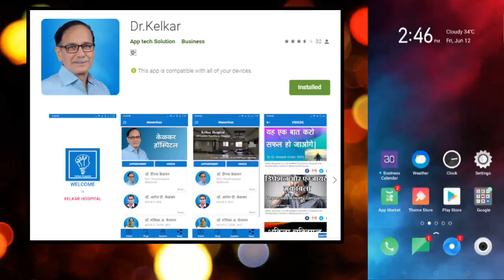Corona-19 - Third Wave | Dr. Deepak Kelkar (MD,MBBS)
Corona-19
Covid-19
• Psychiatrist
• Hypnotherapist
• Psychotherapist,
• De-addiction Specialist
• Sexologist
Neurotic depression
Nirasha confusions kudh ke bare me shuk
depression and confused personality
Nind nahi ati thi
Ajib lagta hai
pain in headache
Neurotic depression jada hone se diverse hua
Neurotic depression ki bimari

3 )Kelkar Hospital Channel